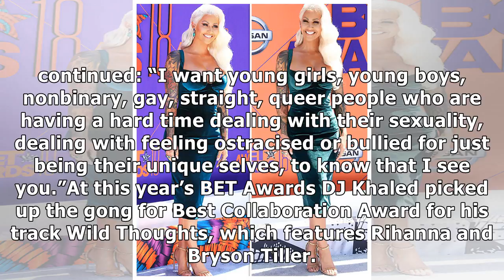BET Awards 2018: Amber Rose SPILLS OUT of plunging gown as she smooches BFF Blac Chyna